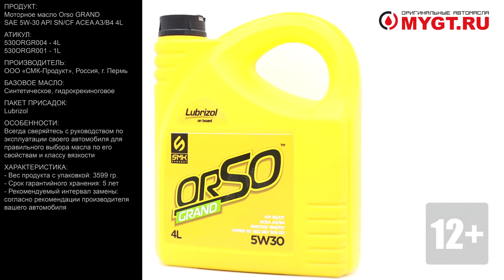Моторное масло SMK, ORSO GRAND SAE 5W-30 API SN/CF ACEA A3/B4 4L 530ORGR004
Продукт: Моторное масло SMK, ORSO GRAND SAE 5W-30 API SN/CF ACEA A3/B4 4L

Артикул:
530ORGR004 - 4L
530ORGR001 - 1L

Производитель: ООО «СМК-Продукт»  614065, г. Пермь, Шоссе Космонавтов, 304, корпус Б
Базовое масло: Cинтетическое, гидрокрекиноговое.
Пакет присадок: Lubrizol

Полностью синтетическое моторное масло последнего поколения, предназначенноe для всесезонного применения в современных легковых и лёгких грузовых автомобилях, в том числе оборудованных фильтрами сажевых частиц (DPF). Рекомендовано для всесезонного использования в современных бензиновых и дизельных двигателях автомобилей отечественного и импортного производства, в том числе оборудованных системами доочистки выхлопных газов (EGR, SCR) и работающих в тяжелых условиях с увеличенными интервалами замены масла. Использовать в соответствии с инструкцией по эксплуатации автомобиля.

СПЕЦИФИКАЦИИ:

ORSO GRAND
API SN /CF
ACEA А5/B5;
ACEA А3/B3;
ACEA А3/B4;
MB-Approval 229.1/ 229.3/ 226.5
Volkswagen VW501 01/ 502 00/ 505 00
Jaguar Land Rover ST JLR.03.5003
Renault RN0700/ RN0710

Характеристики:
- Плотность при 15°С, ГОСТ Р 51069 / ASTM D1298 / ASTM D4052: 850кг/м3
- Вязкость кинематическая при 100°С, ГОСТ 33 / ASTM D445: 10,2мм2/с
- Индекс вязкости ГОСТ 25371 / ASTM D2270: 173
- Динамическая вязкость (CCS) при -30°С, ASTM D5293 / ГОСТ Р 52559 4: 024мПа·с
- Динамическая вязкость (MRV) при -35°С, ASTM D4684 / ГОСТ Р 52257 20: 100мПа·с
- Щелочное число, ГОСТ 30050 / ASTM D2896: 10,2мг КОН/г
- Сульфатная зольность, ГОСТ 12417 / ASTM D874: 1,0%
- Испаряемость по методу Ноака, ASTM D5800 / DIN 51581-1: 11%
- Температура вспышки в открытом тигле, ГОСТ 4333 / ASTM D92: 222°С
- Температура застывания, ГОСТ 20287 (метод Б): –40°С
- Срок гарантийного хранения: 5 лет.

Отличие упаковки оригинала:
- Дата на упаковке в формате ММ.ГГГГ